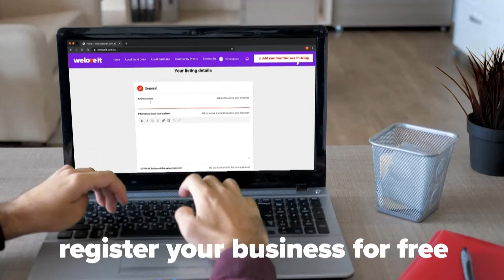Channel Nine Darwin - Supporting Local Business Promo - 10 Second (July 2020)